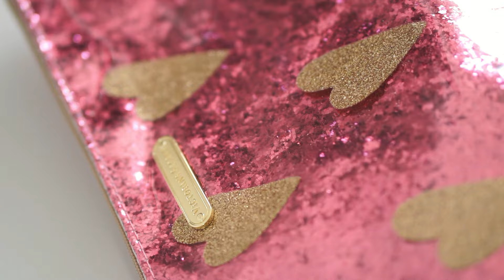Shoplog marmer accessoires, Victoria's Secret, Frends, Modemusthaves..